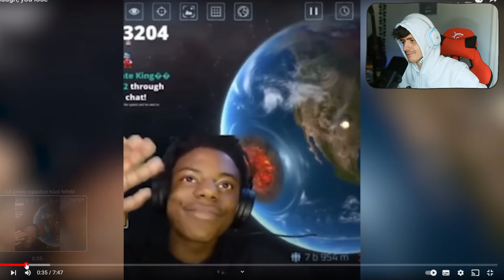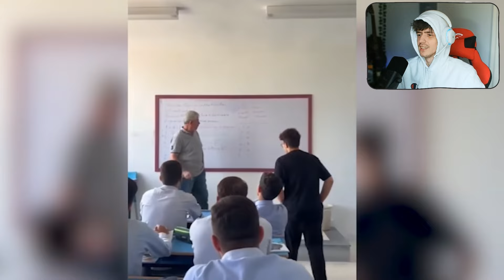KIBÍROD EZT A VIDEÓT NEVETÉS NÉLKÜL??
▶️ Elérhetőségek

Fortnite support the creator kód: " pinghorizon "

A csatorna támogatója a WhiteShark!